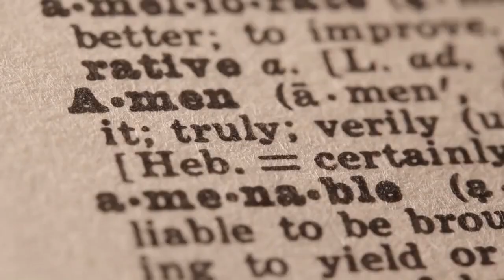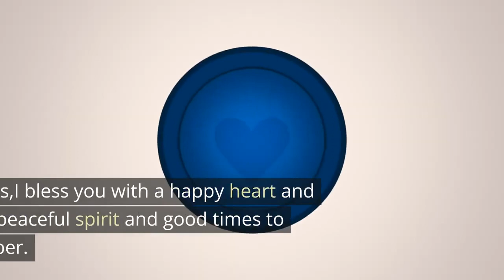Never ever ignore God's message💕God's message for me today😘God message today💕Jesus message for me